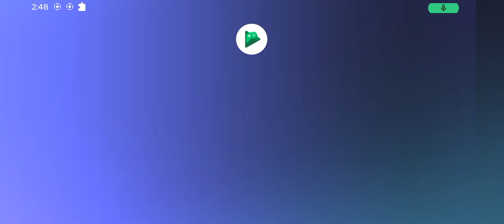NFS No Limits Daily Grind Racing and Car Tuning - Ep. 101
Episode 102 and Day 3 of the Takeover Live Event coming soon.

Red Bull F1 Team Car Launch

Formula 1 news and content